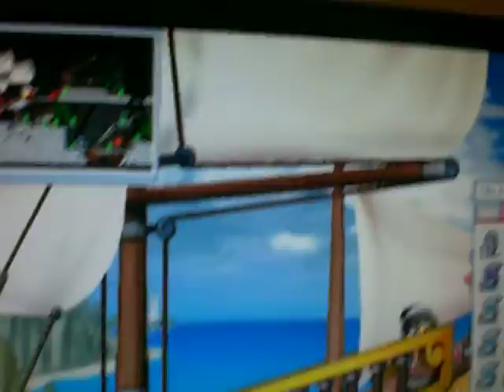attack in lith harbor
captain shquib and crew attack lith

son used Empty walls by Serj Tankian.